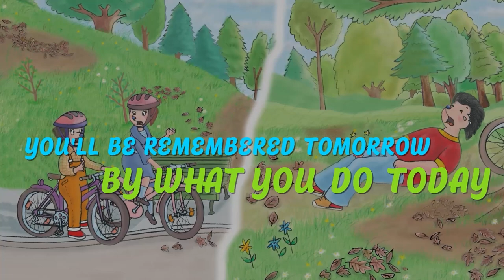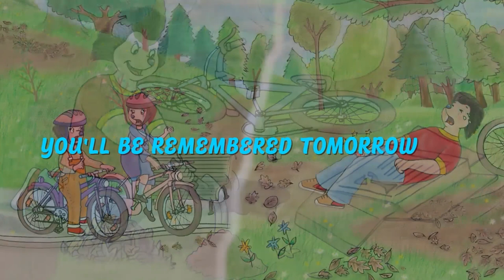"Don't Be a Bully" is the theme song for Spike the Rebel!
The Sommer Learning literacy program offers 42 Sommer-Time Stories free on the internet. These amazing stories have received over 100 prestigious awards and have been featured on global television for over a decade. The stories, promoting positive character development, have been translated into seven languages and have sold over one million copies. The feedback from children, parents, and educators is overwhelmingly positive, attesting to the captivating content that imparts important life lessons.
The creator of Sommer-Time Stories, Carl Sommer, is a former educator and founder of Reliable EDM, the largest machining company of its kind in North America. With the success of Reliable EDM, Sommer is committed to providing a free online educational program from the lessons he learned as a successful teacher, entrepreneur, and author. It includes reading, math, writing, and typing to benefit children to adults. for access to these resources.
       Carl Sommer's devotion to family, with five children and twenty grandchildren, led him to create the Sommer-Time Stories. He aimed to write exciting stories children would love to read while teaching them essential character traits and social skills for success. The foundational learning and social skills training these stories provide are crucial in imparting good character and fostering success in life.